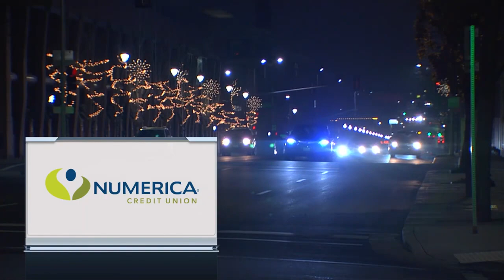Gonzaga vs Northwestern State 12/21/2020